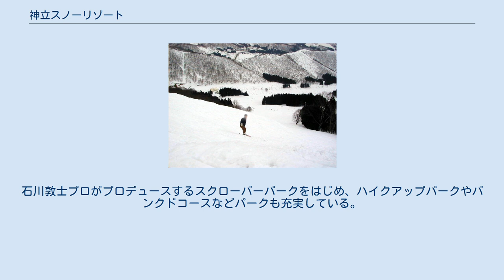神立スノーリゾート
神立スノーリゾート(かんだつスノーリゾート)は、新潟県南魚沼郡湯沢町にあるスキー場。
バブル景気到来時の第二次スキーブーム期に開業した、日帰り客の集客に注力したスキー場である。
旧称神立高原スキー場。
 神立スノーリゾートは、新潟県南魚沼郡湯沢町の豪雪地帯にあるうえ、3方を尾根に囲まれ雪がたまりやすい地形にあることと北斜面であるため、豊富な雪量と標高の低い湯沢周辺のスキー場にしては雪質に恵まれている。
また湯沢インターチェンジからも近く、中規模なゲレンデながら、スキーブーム時には年間100万人を超える入場者数を公表するほどの人気を博した。
 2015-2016シーズンにおいては、1月22日より平日は23時までの平日ナイター、金曜日、土曜日に関しては夕方18時から朝4時までのオールナイト営業を実施していた。
 前述のとおり、日帰り客をメインターゲットとしており(スキー場誘致時、地元宿泊業への配慮で、宿泊施設は作らないという協定があった)、地上6階建てのリゾートホールと呼ばれる巨大なセンターハウスには日帰り客用に、湯沢地区最大規模の入浴施設「神の湯」や仮眠室、リラクゼーション設備が用意されている他、レストラン、ゲームコーナーなどもある。
 ナイター前後に関しては、「神の湯」にて簡易ながら個室宿泊も可能。
 センターハウス前にはゲレンデはなく、来場後は滑走ゲレンデまでAリフト(旧 戸沢ペア)で上がり滑走する。
Aリフトは2線稼働している。
非常に混雑している日にはここでボトルネックになり渋滞することもある。
下山時は下山コースでセンターハウス前まで滑り込める。
なお本スキー場の標高差540mはAリフト分も含んでいるので、中級以上の者にとっては実質的な標高差は460mほどになる。
 リフト5本のうち3本が高速クワッドリフトで長さも1km以上と効率が良い。
石川敦士プロがプロデュースするスクローバーパークをはじめ、ハイクアップパークやバンクドコースなどパークも充実している。